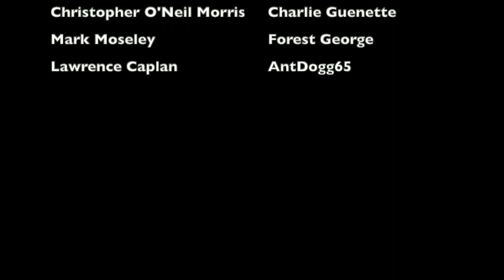The DUMBEST REALIGNMENT CONTROVERSY in College Football HISTORY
In 2000, the VMI Keydets were so bad at football that they requested to the Southern Conference to leave the conference and play as an independent on a temporary basis until they got good again. The proposal was received about as well as you'd expect. This is the story behind the bizarre conference realignment, if you can even call it that, between the Virginia Military Institute and the SoCon